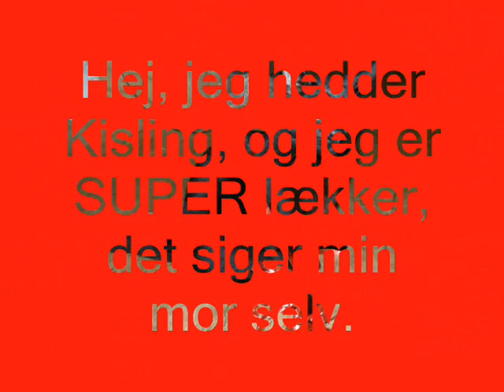Kisling Rockstar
Kattekilling i Løveklæder